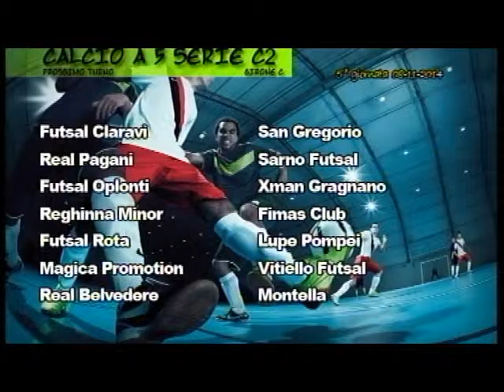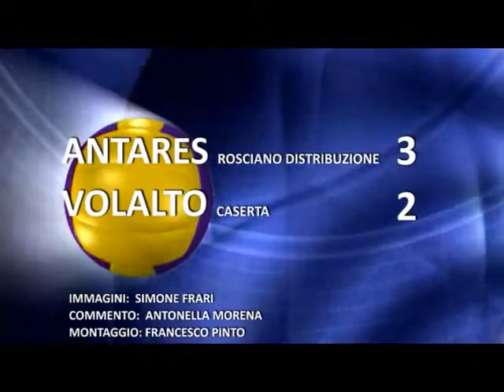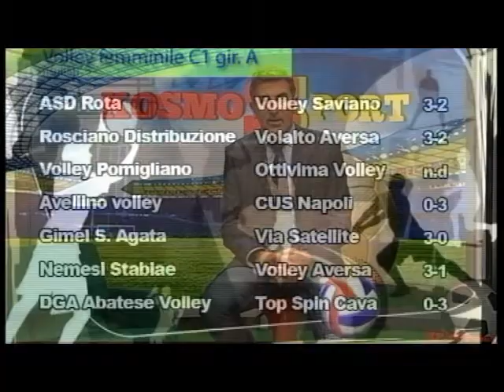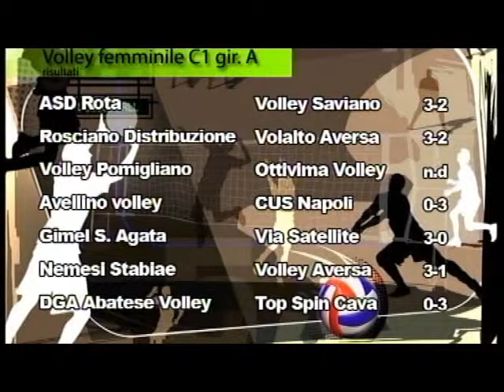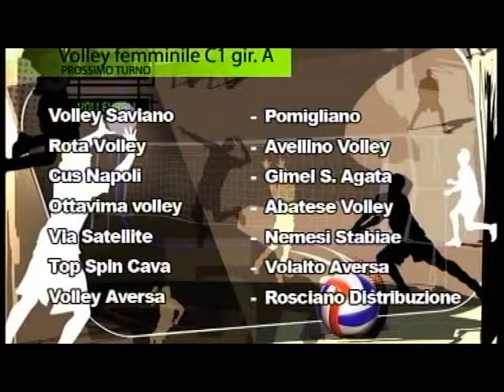KOSMOSPORT 3 NOVEMBRE 2014 2°PARTE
PROGRAMMA SETTIMALE SPORTIVA DI KOSMOS TV